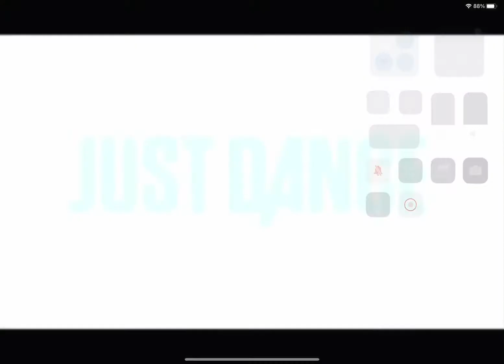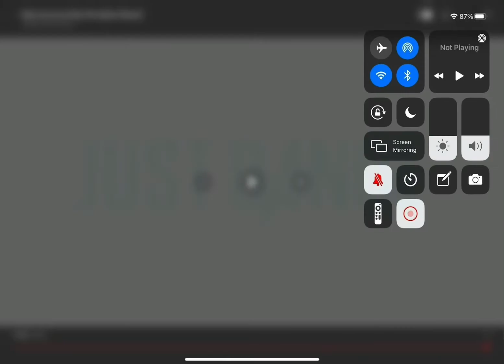Just Dance Dark Horse by Katy Perry but this version is 24 pitches lower. No speed change.